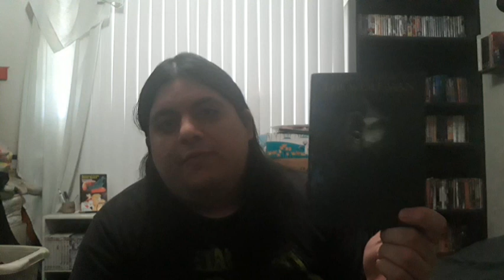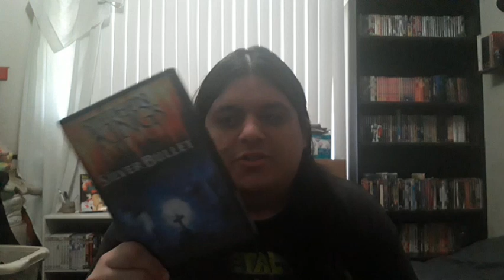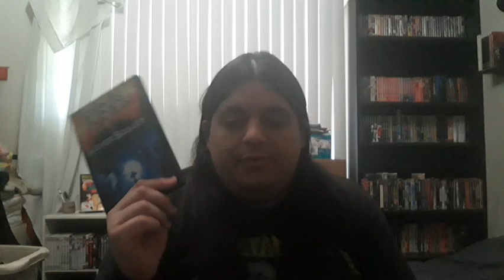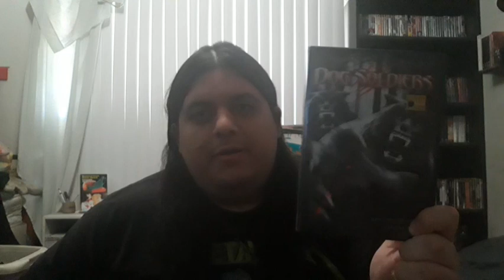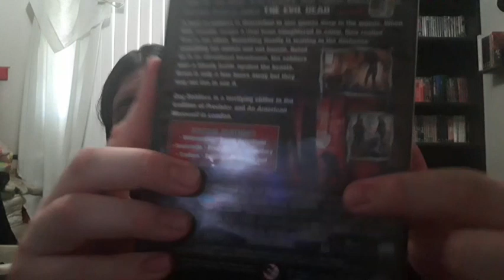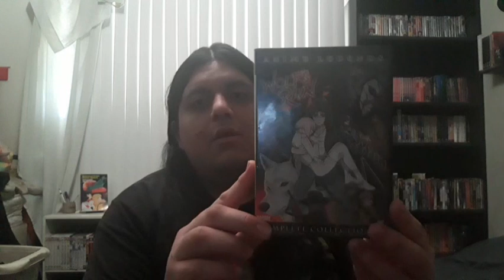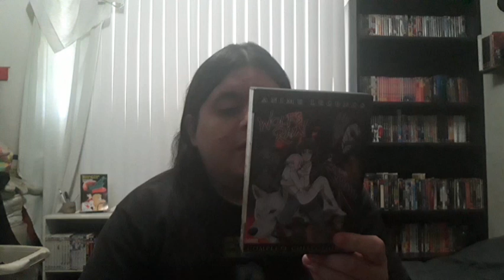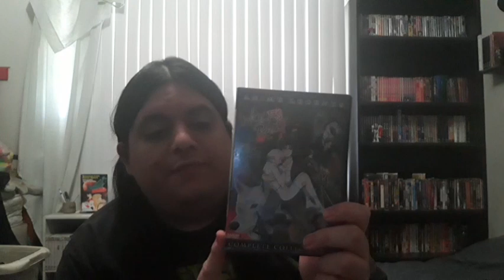My DVD & Blu Ray Collection 2023 update: Werewolf category Movies, TV, Anime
here is my brand new video which is part of the Physical media video Library series for today's video two days before Halloween.